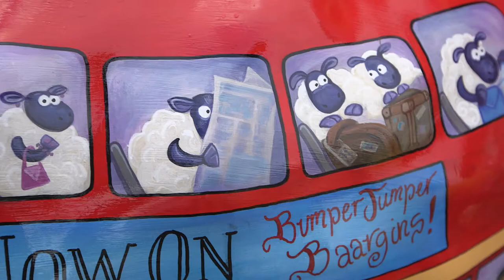Shaun in the City - Launch | Shaun the Sheep Art Trail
A tractor delivers a flock of Shaun the Sheep to London ahead of next weekend’s launch of Shaun in the City – a unique art trail featuring five-foot tall sculptures of the Aardman creations character, which have been designed by celebrities for the Wallace and Gromit Children’s Foundation. The giant versions of Shaun the Sheep, which have been designed by artists, designers and celebrities including David Gandy, Zandra Rhodes and Cath Kidston, will be dotted around London from Saturday 28th March until Monday 25th May and will be auctioned later this year to benefit thousands of children in hospitals around the UK.